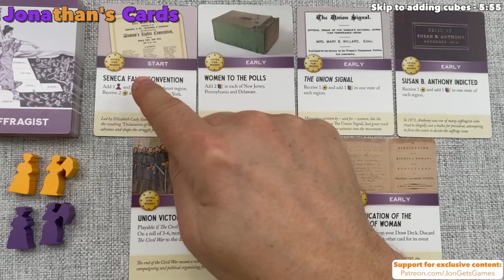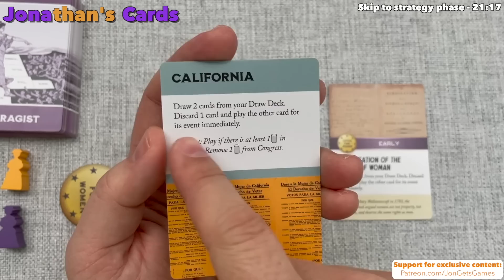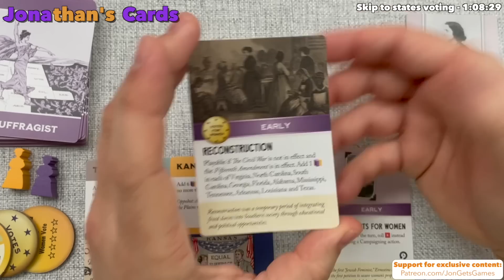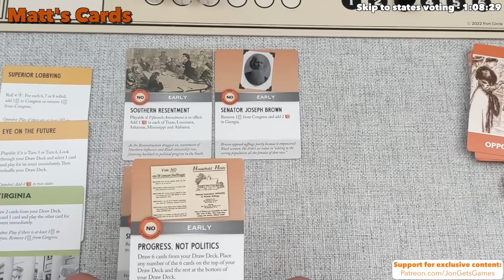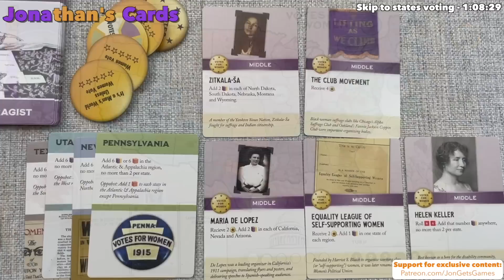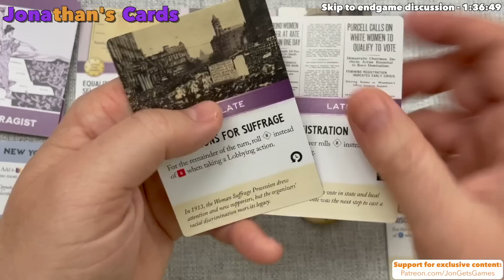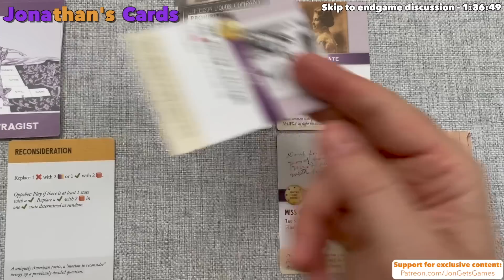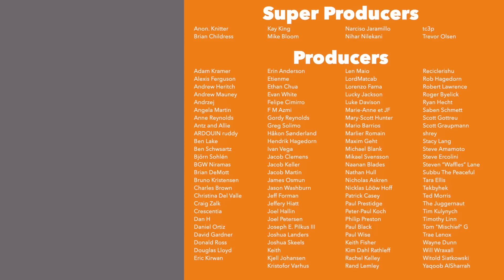Votes for Women - Playthrough With Friends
Today I am joined by my friend Matt to play a full game of Votes for Women! I will start with a brief overview of the game, and then we will teach the rules while we play.

If you enjoyed this video, please consider directly supporting the channel so that more videos like this one can be made :) Learn how

Timestamps:
Introduction - 0:00
Game overview - 1:07
Game start - 4:20
Playing an event - 5:00
Adding cubes - 5:55
State cards explanation - 7:35
Campaign action - 15:34
Strategy phase - 21:17
Lobbying congress action - 24:43
States voting - 1:08:29
Endgame discussion - 1:36:49